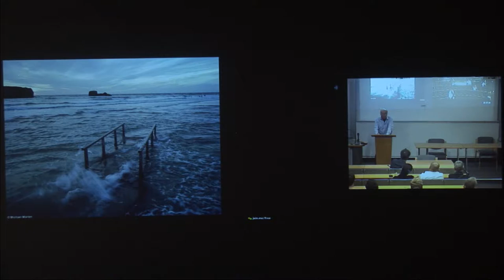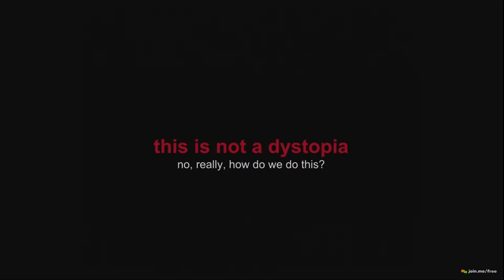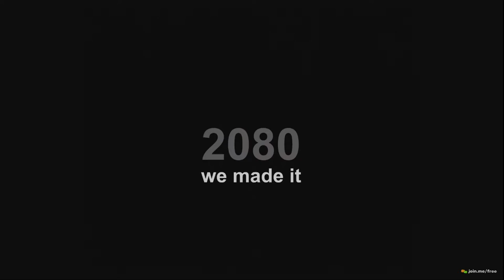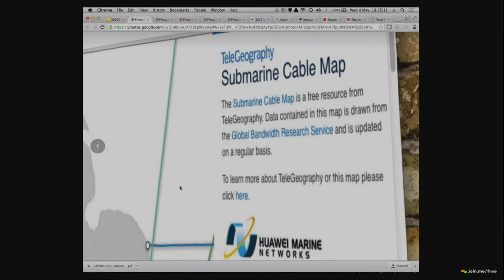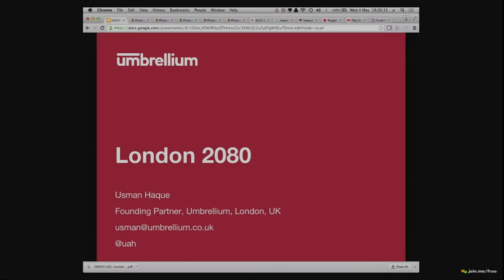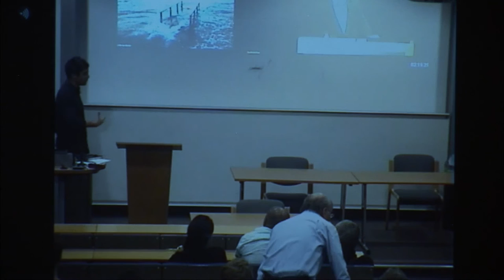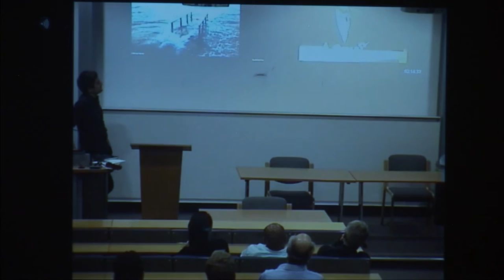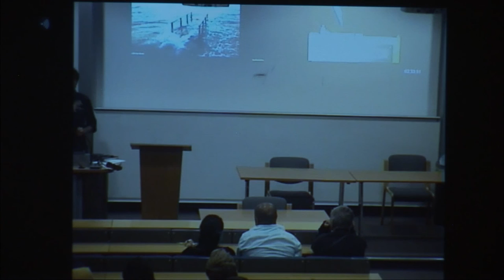Raising Sea Levels- Kim Stanley Robinson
We invite you to join the Arthur C. Clarke Center for Human Imagination and The Bartlett School of Architecture for the first of a jointly hosted, two-part transatlantic lecture series on designing for the future. This event, featuring Kim Stanley Robinson and Usman Haque, is free and open to the public.

May 4th, 10:30am-12:00pm at Atkinson Hall Auditorium, UC San Diego

Responding to the rising sea level—a design for the waterfront/riverfront of London in 2080. Current estimates are that the Thames will rise a meter by 2080, though some estimates put the rise considerably higher. Speakers design a response and discuss.

Kim Stanley Robinson is an American writer of speculative science-fiction and winner of the Hugo Award for Best Novel, the Nebula Award for Best Novel, and the World Fantasy Award. He has published over twenty books of science fiction, translated into 24 languages, including the award-winning Mars trilogy. Time magazine named him a "Hero of the Environment" in 2008, and in 2012 his novel 2312 was a New York Times bestseller. His most recent novel is Aurora.

Usman Haque is founding partner of Umbrellium and Thingful, a search engine for the Internet of Things. Earlier, he launched the Internet of Things data infrastructure and community platform Pachube.com, which was acquired by LogMeIn in 2011. Trained as an architect, he has created responsive environments, interactive installations, digital interface devices, and dozens of mass-participation initiatives throughout the world. He received the 2008 Design of the Year Award (interactive) from the Design Museum, UK, a 2009 World Technology Award (art), the Japan Media Arts Festival Excellence prize, and the Asia Digital Art Award Grand Prize.

Organizers: Prof David Kirsh (UCSD), Prof Alan Penn (The Bartlett), and Ava Fatah (The Bartlett), for the Arthur C. Clarke Center and the Bartlett School of Architecture UCL London.

Moderated by Sheldon Brown and David Kirsh.